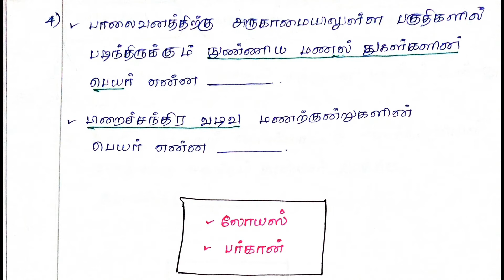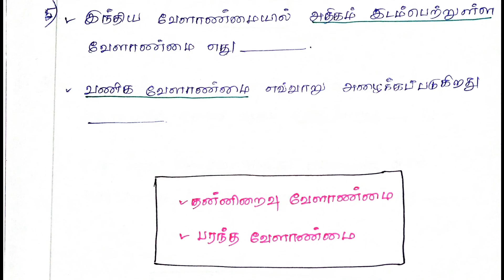புவியியல் -SHORTCUT-PART 6-GEOGRAPHY - TNPSC |GROUP 1 |GROUP 2 | GROUP 4